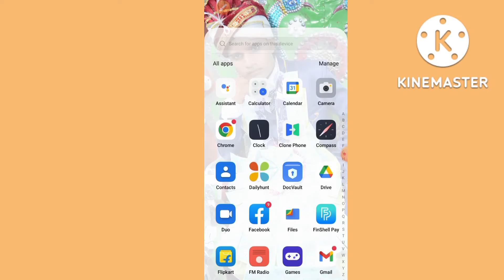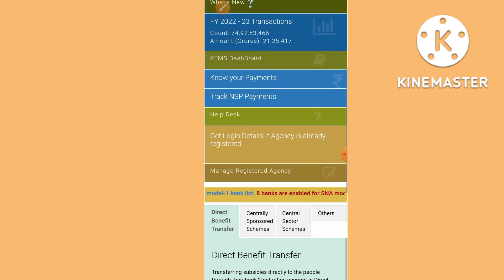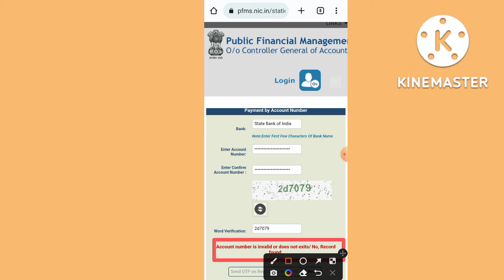e shram card 1000 rupee check श्रमिक कार्ड का पैसा आना शुरू सबको मिलेगा यहां से करें अपना नाम चेक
e shram card ka Paisa kaise check Karen